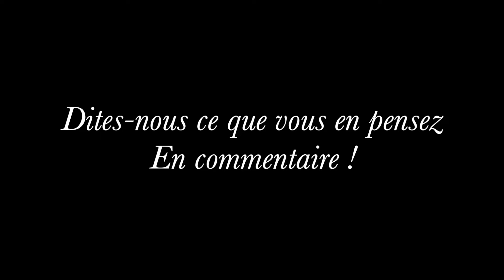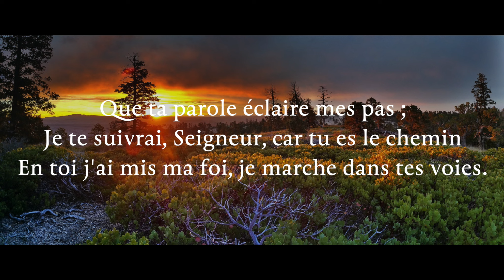Écoute : Parole et Évangile chaque jour | Mardi 18 février — Cathoglad change de...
🌿N’hésitez pas à faire un don pour nous soutenir ! (Demandez par mail)

Merci à :
— Au Père Juste Zékpa et à la voix de Nicolas de Prunelé pour les commentaires chaque Dimanche

PREMIÈRE LECTURE
« Dieu ne tente personne » (Jc 1, 12-18)
Lecture de la lettre de saint Jacques

Heureux l’homme qui supporte l’épreuve avec persévérance,
car, sa valeur une fois vérifiée,
il recevra la couronne de la vie
promise à ceux qui aiment Dieu.
    Dans l’épreuve de la tentation, que personne ne dise :
« Ma tentation vient de Dieu. »
Dieu, en effet, ne peut être tenté de faire le mal,
et lui-même ne tente personne.
    Chacun est tenté par sa propre convoitise
qui l’entraîne et le séduit.
    Puis la convoitise conçoit et enfante le péché,
et le péché, arrivé à son terme, engendre la mort.
    Ne vous y trompez pas, mes frères bien-aimés,
    les présents les meilleurs, les dons parfaits,
proviennent tous d’en haut,
ils descendent d’auprès du Père des lumières,
lui qui n’est pas, comme les astres,
sujet au mouvement périodique ni aux éclipses.
    Il a voulu nous engendrer par sa parole de vérité,
pour faire de nous comme les prémices de toutes ses créatures.

PSAUME
R/ Heureux l’homme que tu châties, Seigneur. (Ps 93, 12a)

Heureux l’homme que tu châties, Seigneur,
celui que tu enseignes par ta loi,
pour le garder en paix aux jours de malheur,
tandis que se creuse la fosse de l’impie.

Car le Seigneur ne délaisse pas son peuple,
il n’abandonne pas son domaine :
on jugera de nouveau selon la justice ;
tous les hommes droits applaudiront.

Quand je dis : « Mon pied trébuche ! »
ton amour, Seigneur, me soutient.
Quand d’innombrables soucis m’envahissent,
tu me réconfortes et me consoles.

ÉVANGILE
« Prenez garde au levain des pharisiens et au levain d’Hérode ! » (Mc 8, 14-21)
Alléluia. Alléluia.
Si quelqu’un m’aime, il gardera ma parole, dit le Seigneur ;
mon Père l’aimera, et nous viendrons vers lui.

    les disciples avaient oublié d’emporter des pains ;
ils n’avaient qu’un seul pain avec eux dans la barque.
    Or Jésus leur faisait cette recommandation :
« Attention ! Prenez garde au levain des pharisiens
et au levain d’Hérode ! »
    Mais ils discutaient entre eux sur ce manque de pains.
    Jésus s’en rend compte et leur dit :
« Pourquoi discutez-vous sur ce manque de pains ?
Vous ne saisissez pas ? Vous ne comprenez pas encore ?
Vous avez le cœur endurci ?
    Vous avez des yeux et vous ne voyez pas,
vous avez des oreilles et vous n’entendez pas !
Vous ne vous rappelez pas ?
    Quand j’ai rompu les cinq pains pour cinq mille personnes,
combien avez-vous ramassé
de paniers pleins de morceaux ? »
Ils lui répondirent :
« Douze.
    – Et quand j’en ai rompu sept pour quatre mille,
combien avez-vous rempli de corbeilles
en ramassant les morceaux ? »
Ils lui répondirent :
« Sept. »
    Il leur disait :
« Vous ne comprenez pas encore ? »